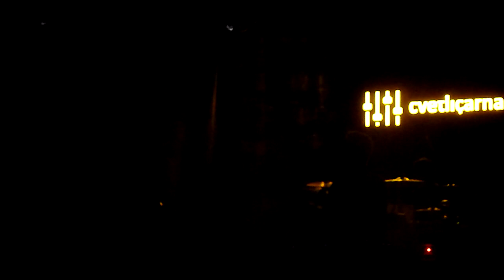Gibonni - Libar (Live); Cvetličarna 27.1.2011